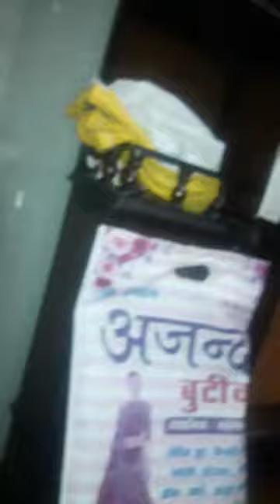first movie trailer